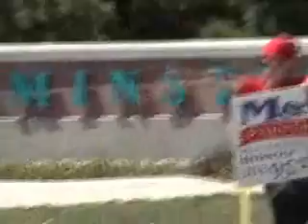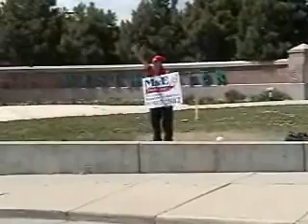M & E Painting Sign Shaker Tim Farnsworth